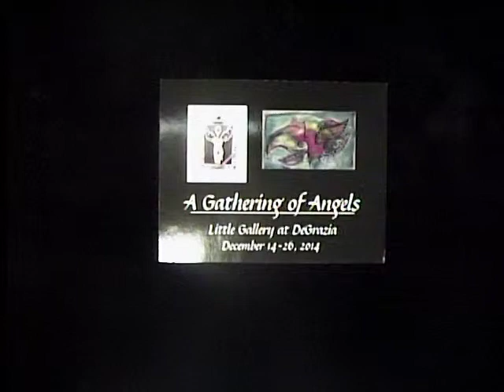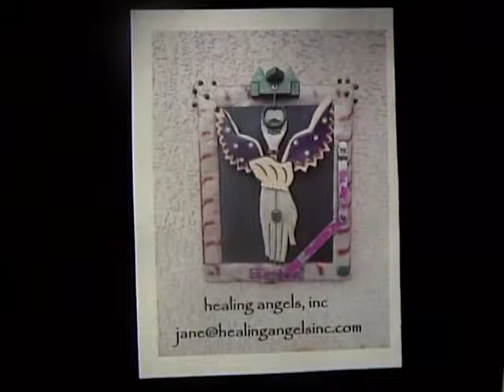Kermie & the Angels - A Gathering of Angels - Angel Art by Jane Stern and Ambika Wauters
Kermie & the Angels show hosted by Kermie Wohlenhaus, Ph.D. featuring "A Gathering of Angels", Angel Art of Jane Stern & Ambika Wauters as they present their art in a show at the Little Gallery at DeGrazia.  Both artists talk about their process of creating spiritual/angel art and upcoming projects.